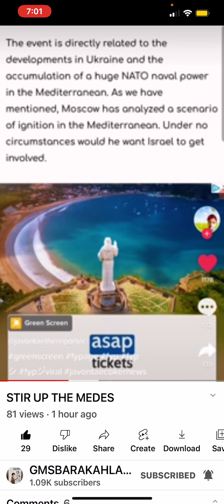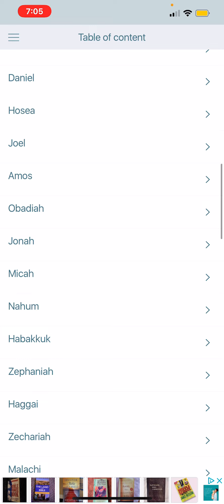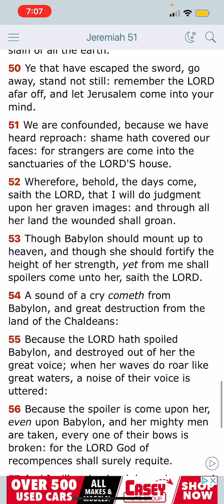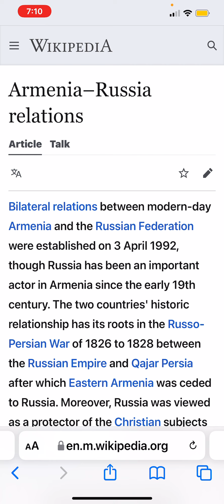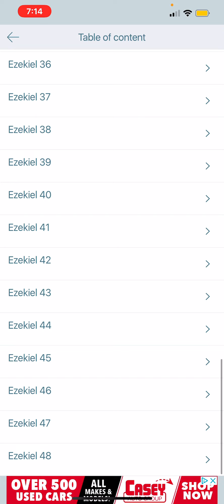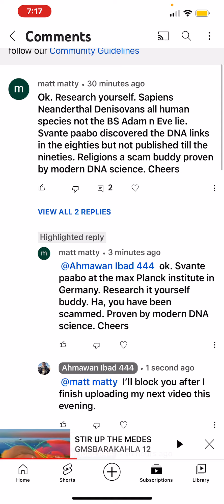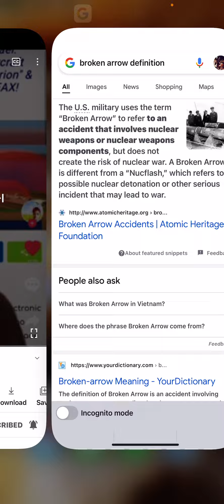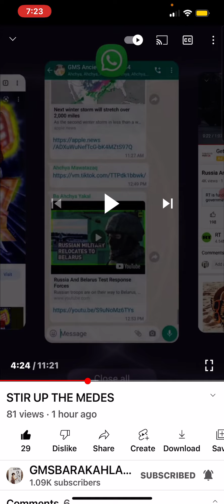The Greatest Book on Earth: Bible Prophecy !